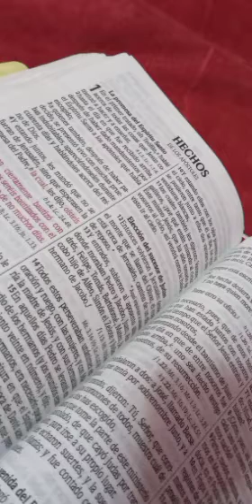LECTURA DE LA BIBLIA HECHOS DE LOS APOSTOLES CAPÍTULO 24